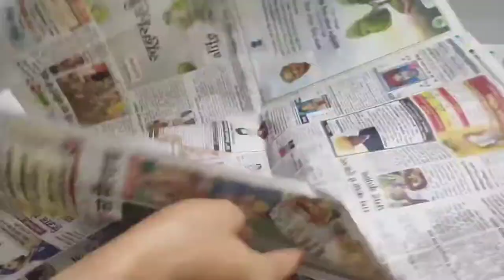How to make Matchsticks Ravan at Home | Nitesh Creation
MUSIC CREDIT